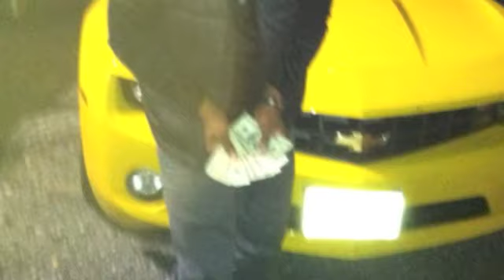dc shit by ham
second video off the danger zone mixtape